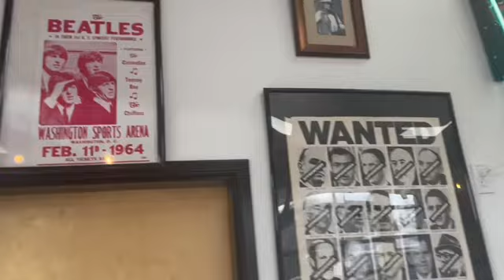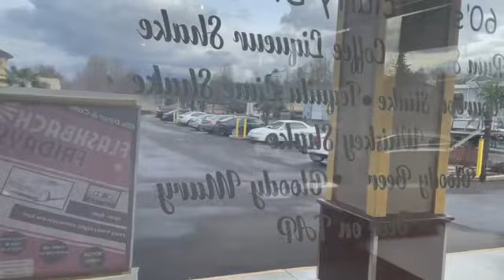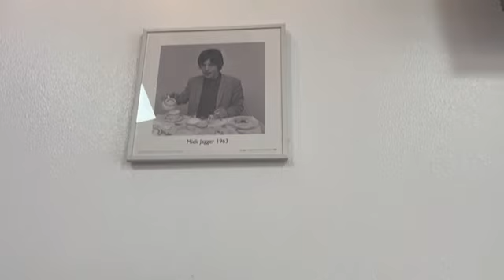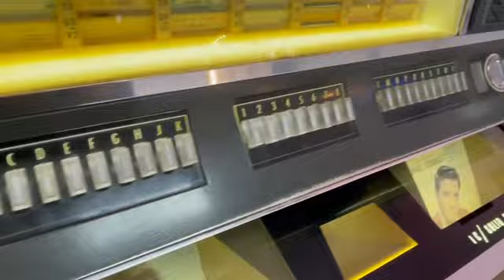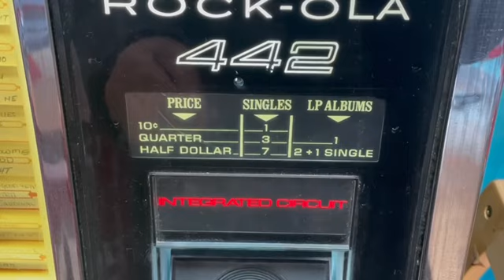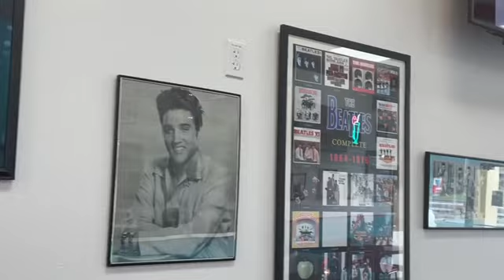Такого кафе ви не бачили🔥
Наш телеграм канал:
Підтримати наш канал ви можете:
Посилання для оформлення картки монобанку БЕЗКОШТОВНО, за якої і я і Ви отримаємо по 50 грн на рахунок:

Радий вітати Вас на каналі від Олександра Монкевича (Маника) – "Лавка Задоволень"!
У моїй Лавці ви знайдете:
1. Хочу показати Вам життя Антикварної Лавки:
- мої покупки;
- Мої колекції;
- моя торгівля у Лавці/на Violity/на Ebay;
2. Професійна оцінка, покупка антикваріату:
 - Розкажу вам про скарб у вашому домі;
- Допоможу продати/купити будь-яку антикварну річ;
3. Спортивне життя моєї родини (тренування/змагання);
4. Краще та смішне, приколи, розваги, та багато іншого, що зможе викликати у Вас посмішку))!

Обіцяю багато цікавого!